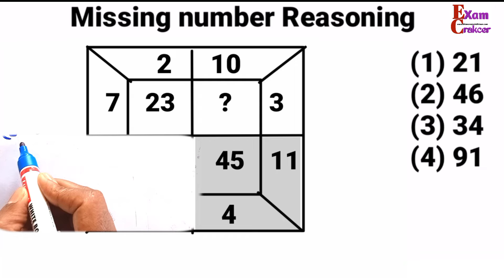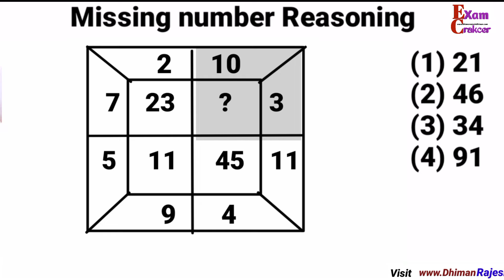Reasoning for ssc cgl, missing number questions ,ssc cgl reasoning